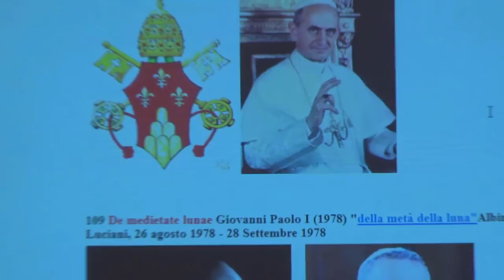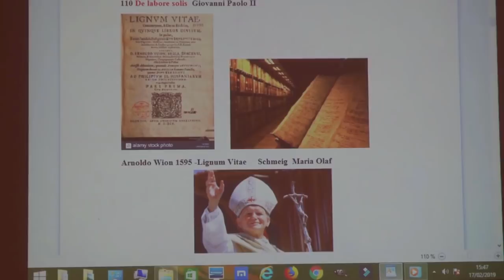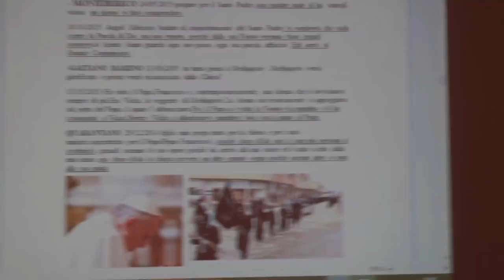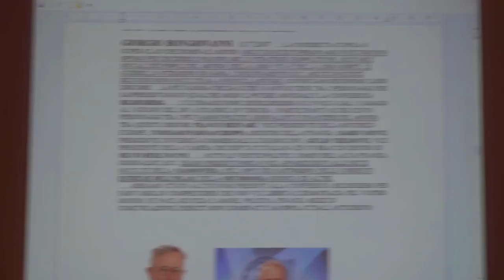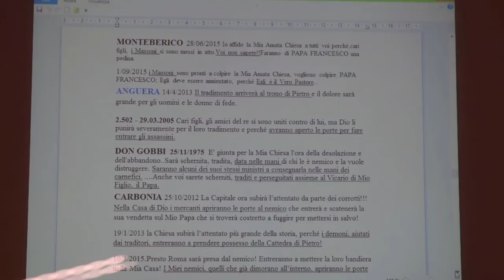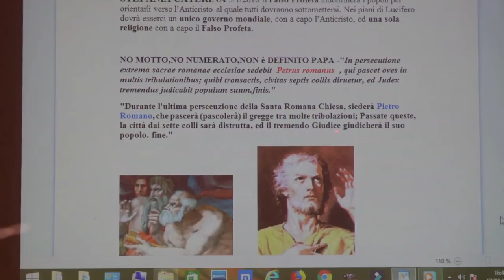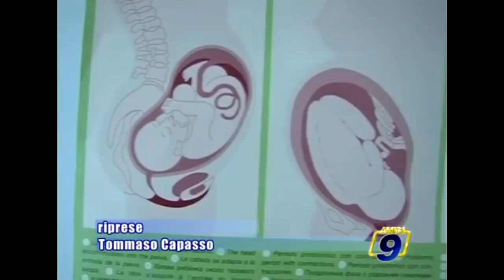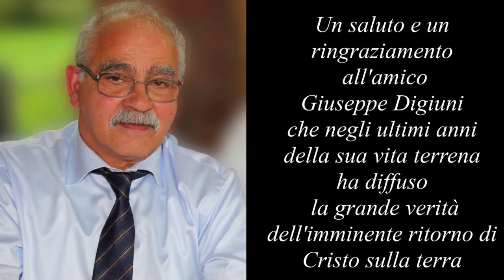Profezie ultimo Papa - S. Malachia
Analizziamo la profezia di San Malachia per capire il suo reale contenuto e perchè è stata fatta confusione nella parte finale così da capire chi è l'ultimo Papa, chi è il Papa nero, chi è l'anticristo, chi è Pietro il Romano.
Vediamo le profezie del passato abbinate a quelle del presente per comprendere con precisione in che tempi stiamo vivendo e prepararci all'imminente e potente ritorno di Gesù Cristo sulla terra.